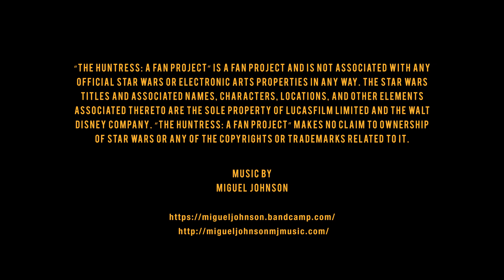The Huntress: A Fan Project - Reveal Trailer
ABOUT
The Huntress: A Fan Project is a non-canon episodic adventure following the life of a Mandalorian making her way through the galaxy after the fall of the Empire and before the rise of the First Order.

The story is told through live Twitch Streams, with a major plot stream each week and several ‘side story’ streams between them. One of the benefits of this project being in a live stream format is the audience can interact with and participate in the story in different ways. Interactions with The Huntress are acted out ‘in character’ to create a sense of immersion and continuity.

MUSIC
Into the Wormhole by Miguel Johnson
The Commanders by Miguel Johnson

LEGAL
“The Huntress: A Fan Project” is a fan project and is not associated with any official Star Wars properties in any way. The Star Wars titles and associated names, characters, locations, and other elements associated thereto are the sole property of Lucasfilm Limited and The Walt Disney Company. “The Huntress: A Fan Project” makes no claim to ownership of Star Wars or any of the copyrights or trademarks related to it.